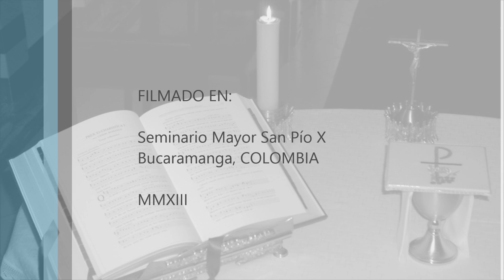La fe del sacerdote, 2 de 7, Gracia y Fe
[Retiro para el clero de la Arquidiócesis de Bucaramanga, basado en la enseñanza del apóstol San Pablo, para el Año de la Fe.]

Tema 2 de 7: Gracia y fe. Texto base: Efesios 2,8.

* Es relativamente sencilla la teología de Pablo sobre la fe: Dios nos ha dado el don de su amor en el sacrificio redentor de Cristo en la Cruz; es pura gracia. Nosotros lo recibimos por la fe.

* Pregunta: ¿Y si es tan sencillo, ¿por qué muchos no lo reciben? Respuesta: porque hay dificultades objetivas y subjetivas. Las objetivas tienen que ver con la verdad de los hechos sucedidos, incluyendo la verdad de la existencia histórica de Cristo y de su amor oblativo. Las dificultades subjetivas tienen que ver con lo que expone el mismo apóstol Pablo al comienzo de Efesios 2: el reconocimiento del pecado es lo que le hace a uno sensible al don de la gracia.

* El fariseo que cree que se le debe una paga, y el cínico que piensa que nada debe no pueden ser sensibles a la gracia. Al fariseísmo se llega por la "lógica de la transacción," que mira sólo el propio esfuerzo. Al cinismo se llega por justificarse en lo que otros hacen, o por acumular resentimientos y esperar desquites, o por pensar que los gustos y apetitos de uno son derechos adquiridos.

* Pero el amor de Dios triunfa, y cuando triunfa hablamos de conversión. Sus caminos son múltiples pero su gracia es una y la misma.